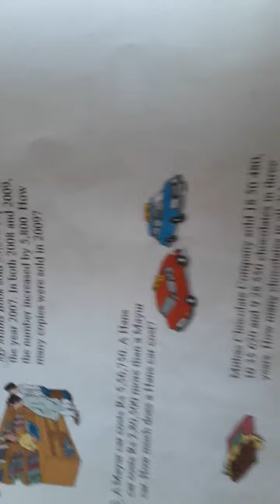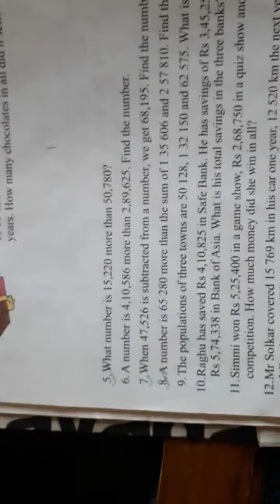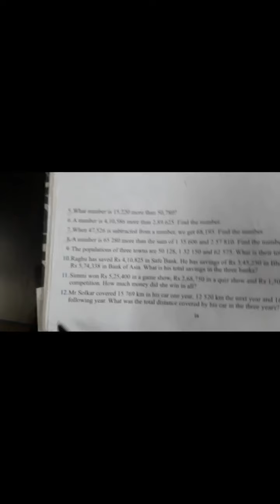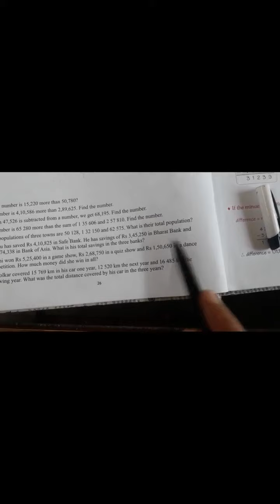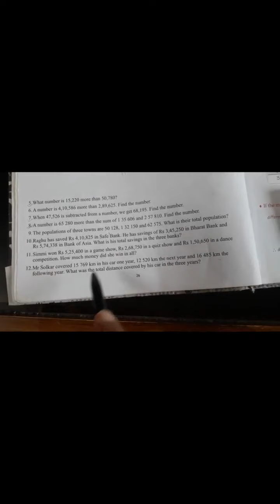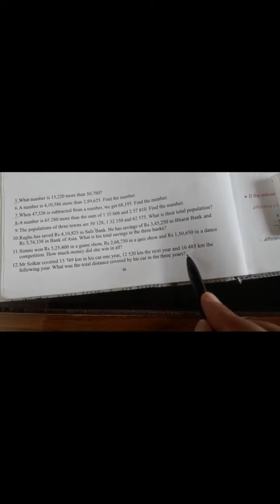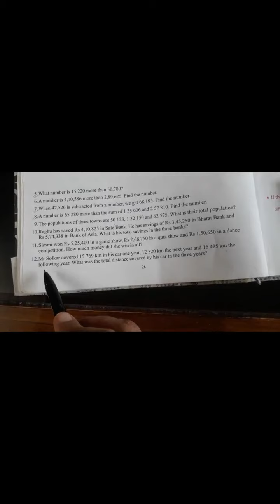Class-4 Mathematics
Word problems on Addition